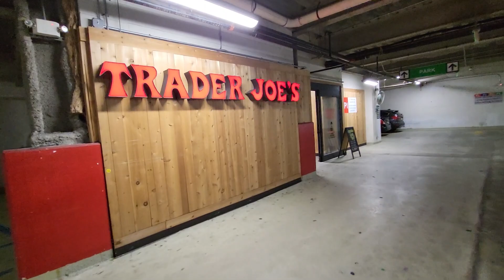NY 회사원 Vlog - Gift to Myself I 친구랑 장보고 I 소호 산책 하고 I 룰루레몬도 사고 I 이제 다짐말고 행동만 하면 됨^^